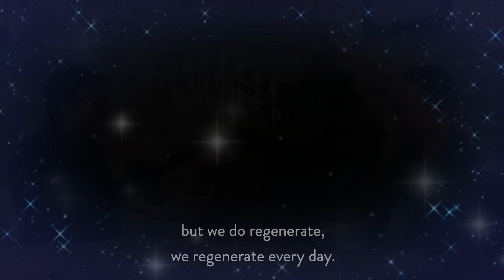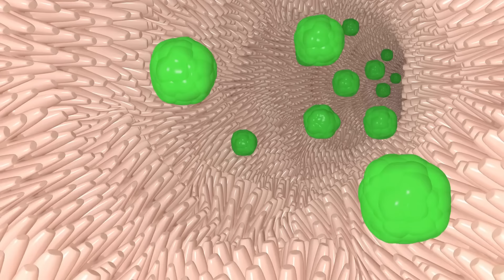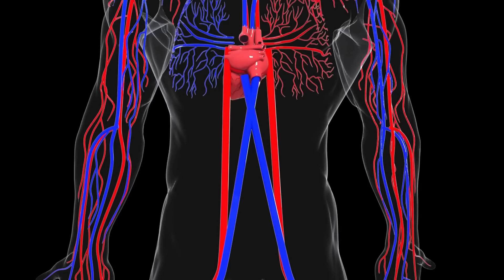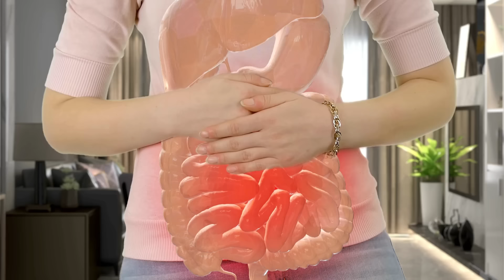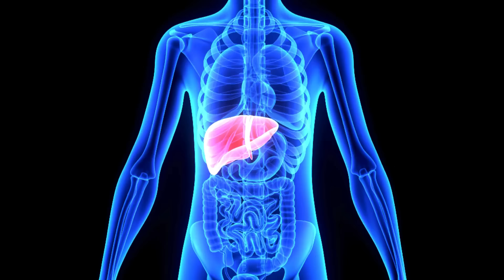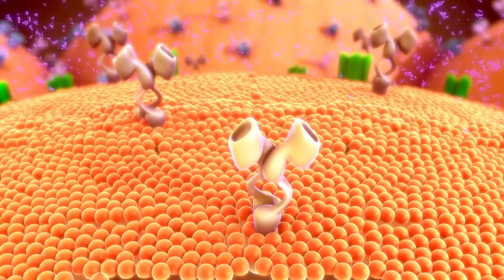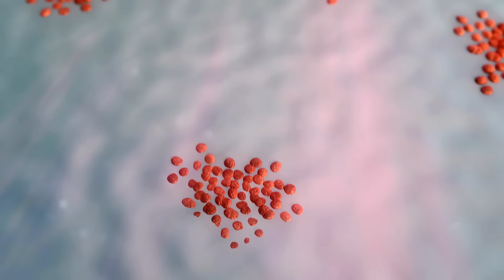3 Drinks That Increase Stem Cells And Live Longer!! 🔥 Dr. William Li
3 Drinks That Increase Stem Cells And Live Longer!! 🔥 Dr. William Li

Forget what you've learned about aging so far because research by Dr. William LI shows that we can combat it from the inside out. According to him, our bodies are regeneration machines on a subtle level. But what if we could boost it up a notch? This video spills the tea (literally) on three amazing drinks that might enhance your body's natural healing power and keep you feeling younger for longer. After all, who wouldn't want to feel fantastic and perhaps even reduce a few wrinkles? Stick around to discover what's brewing in these magical elixirs!

In today's video, we look at 3 Drinks That Increase Stem Cells And Live Longer!! 🔥 Dr. William Li...Keep watching to see Dr. William Li, Dr. William Li,3 Shocking Drinks that Regenerate Stem Cells, William Li MD, Dr. William Li Vitazen Health, stem cells, Unlock Longevity 3 drinks to regenerate stem cells, these 3 drinks regenerate stem cells & live longer ☕ Dr. William Li, these 5 breakfasts regenerate stem cells & live longer, William li stem cells,

Inspired by My Secrets to Regenerate Stem Cells & Heal Your Body🌟 Dr. William Li

Inspired by These 5 SALADS Regenerate Stem Cells & LIVE LONGER🔥Dr. William Li

Inspired by These 5 DESSERTS Regenerate Stem Cells & LIVE LONGER ☕ Dr. William Li